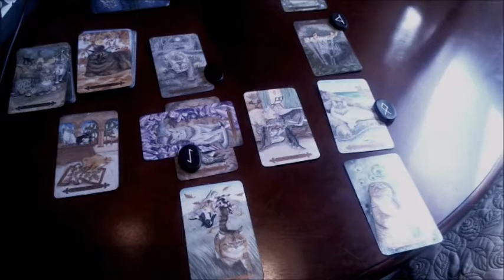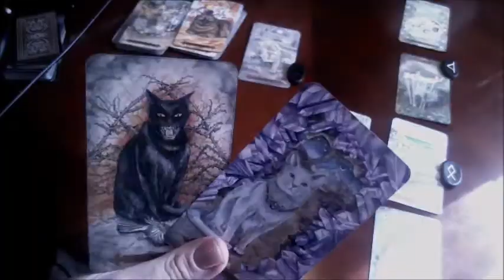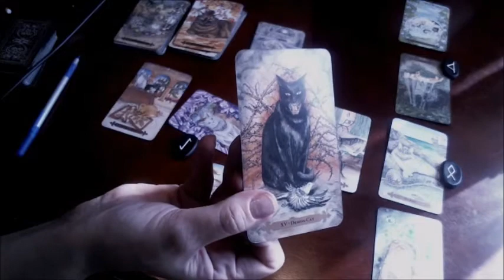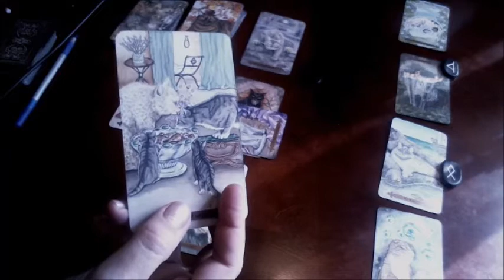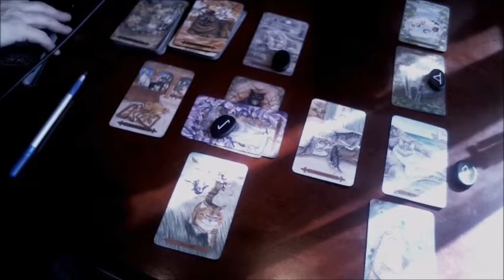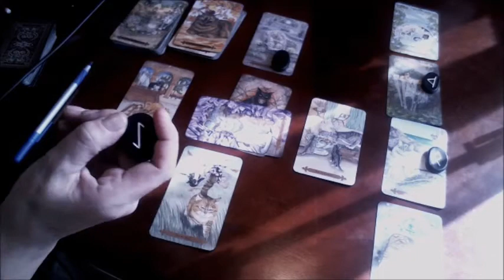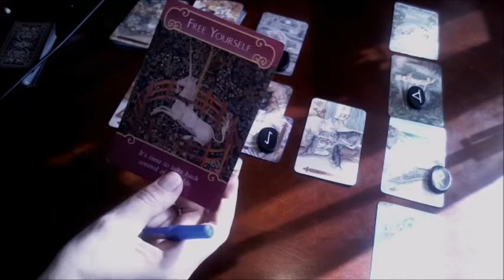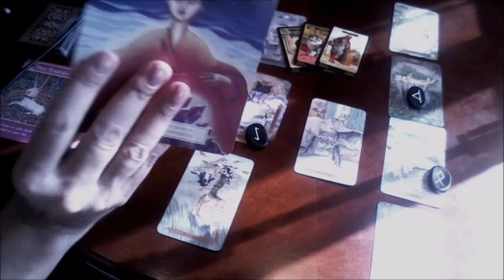SCORPIO WEEKLY Taroscopes February 15 - February 21, 2017 ***ON THE WAY TO CLOSURE***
Magical Incantation: Rose Quartz - Support
I allow the energies of the rose quartz to support and nurture my heart. I open myself to the support of the Universe.